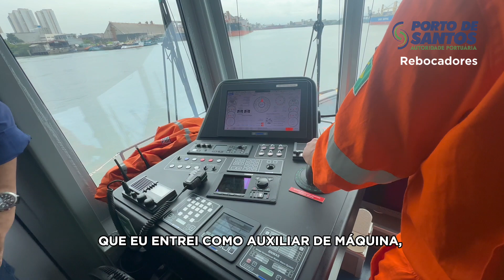REBOCADORES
Confira no vídeo o trabalho dos profissionais que atuam nos rebocadores no Porto de Santos.

Os rebocadores realizam uma importante função dentro do Porto de Santos. Acompanham os navios desde a entrada no canal e auxiliam as manobras de atracação e desatracação de forma segura. Sua capacidade de tração é impressionante. Por isso, são apelidados de tratores do mar.